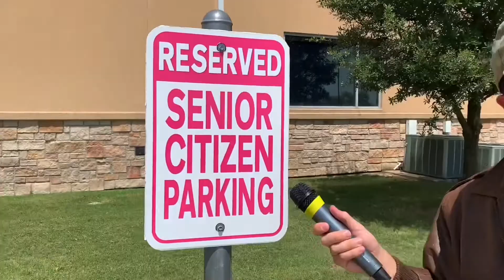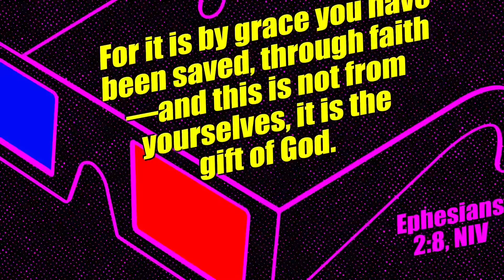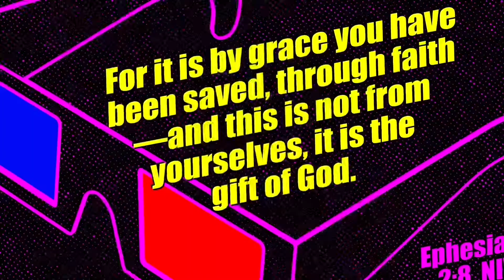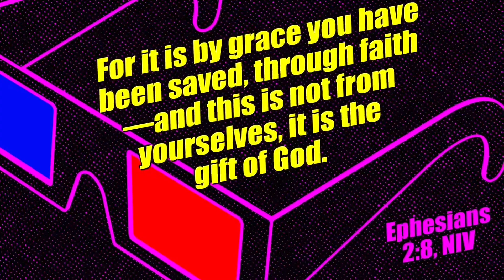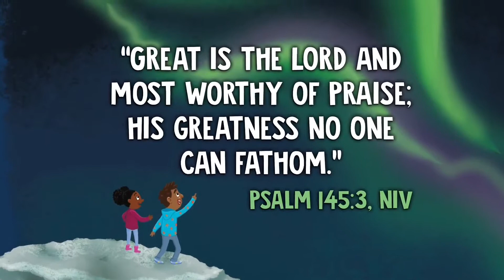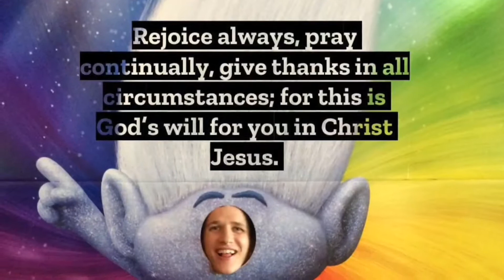Karlson Hallooshkavich (All)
Karlson Hallooshkavich (Karson Hall) reporting in Russian about Bible verses